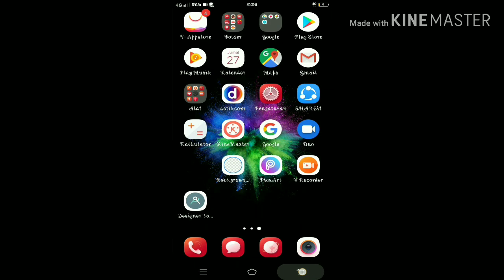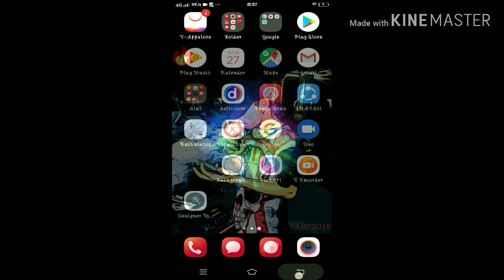CARA WHATSAPP MENJADI TRANSPARAN 2020